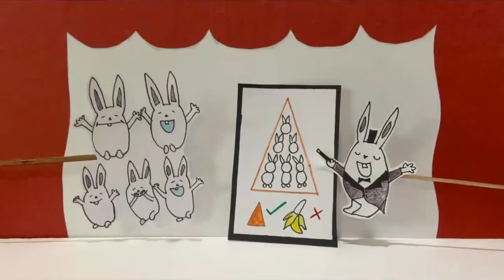Life is Magic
Our take on the story 'Life is Magic' by Meg McLaren. This story revolves around a Magician and his assistant ‘Houdini’ the Rabbit. One night when things go wrong, their perfect double act goes awry and it is up to Houdini, the Rabbit to carry on with the show.

This story video was ideated, shot and narrated by Playmaker Pritika